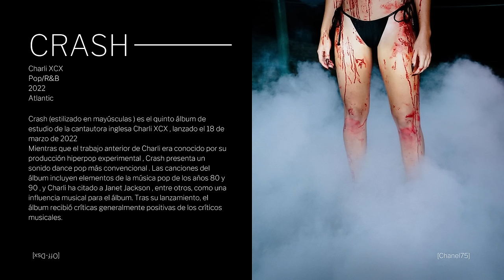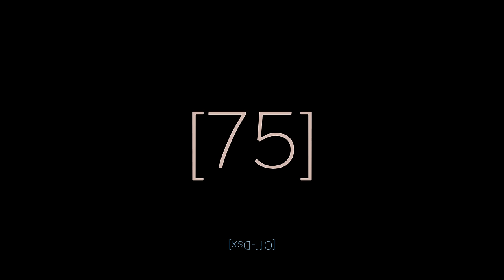CRASH - Charli XCX [Full Album]